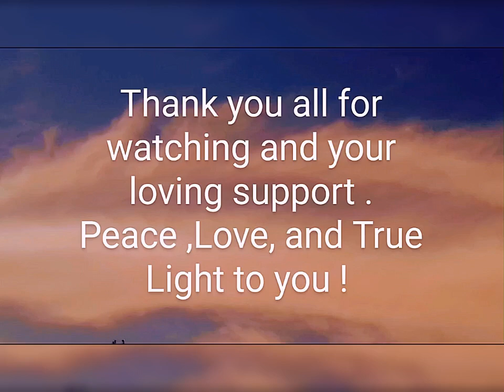LOOKING INTO THE SPECTRAL prt.2